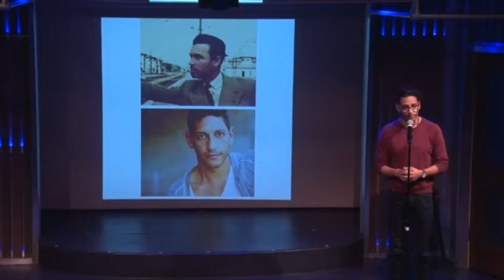Christopher Rivas Storytelling Sizzle